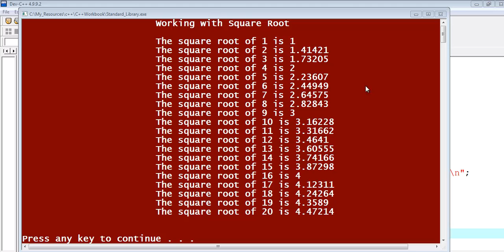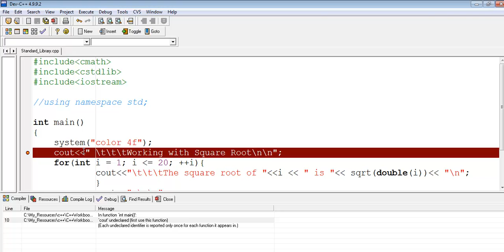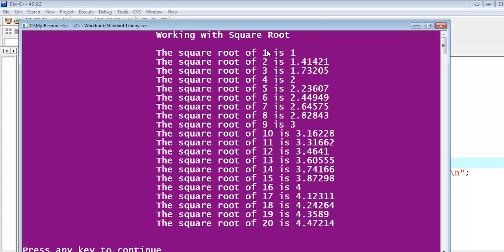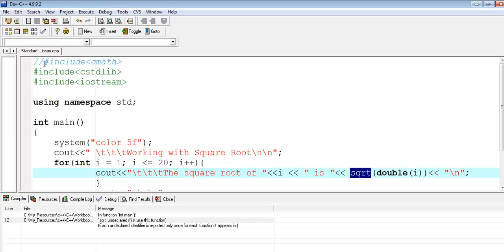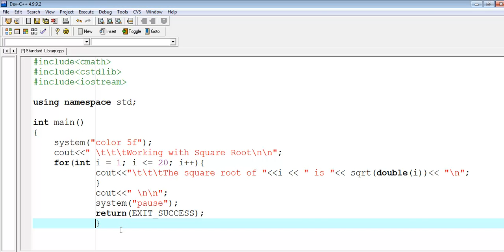C++ Square root Tutorial Using For Loop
C++ Square root Tutorial Using For Loop, standard library